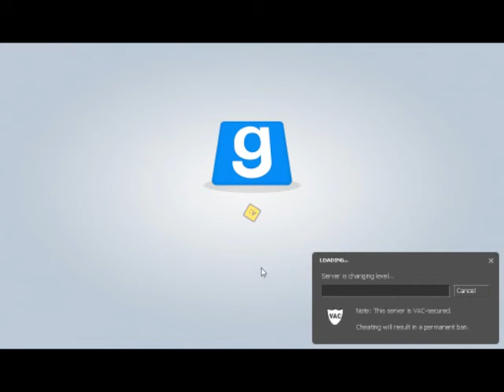Rome/Trouble In Terrorist Town Episode 1